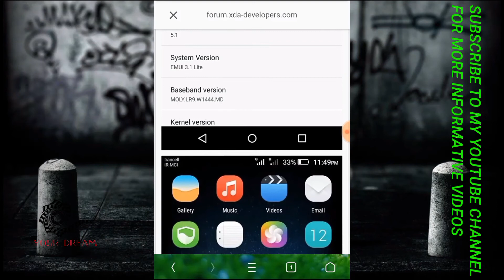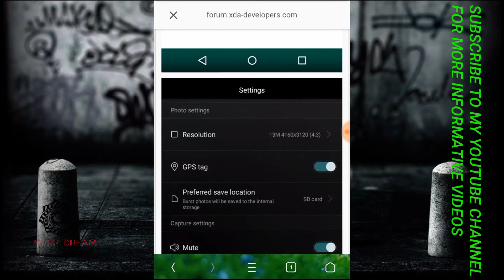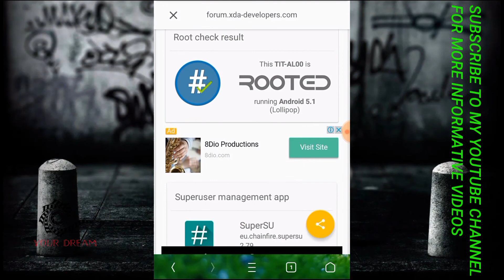HUAWEI Y6 Pro ROOTED [Tested on TIT-AL00,TIT-U02,TIT-L01]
EASY WAY TO GET ROOT ACCESS ON HUAWEI DEVISE
               FOLLOW THESE STEPS ON VIDEO
Assalamualaikum viewer today i upload new interesting video i hope you like this video so let start the process
                                                                                 keep watching whole video